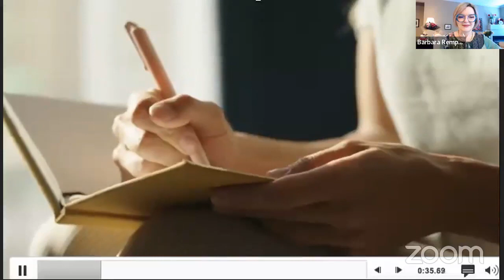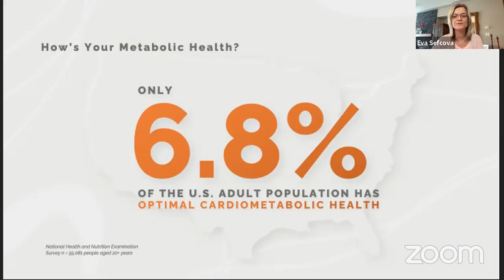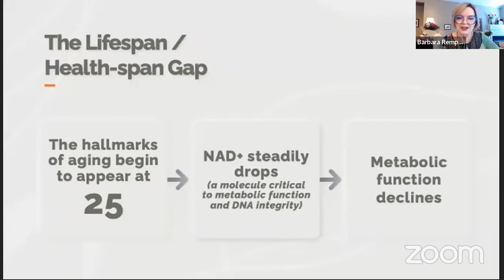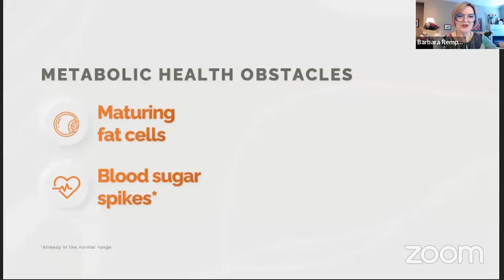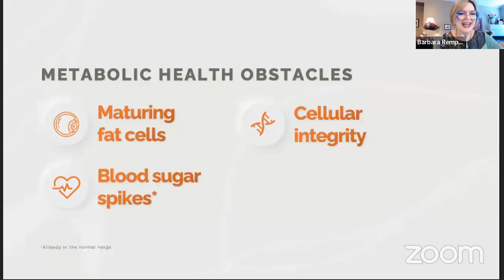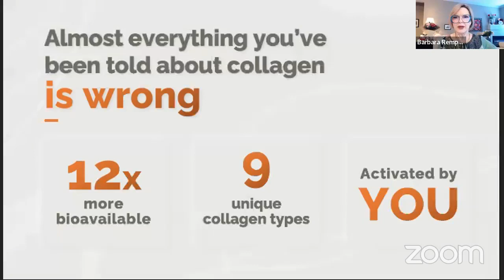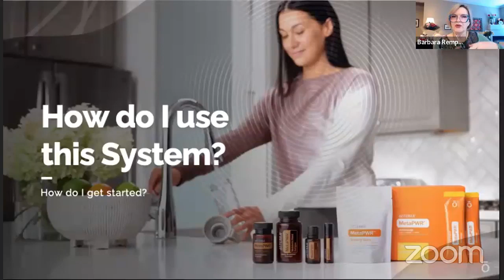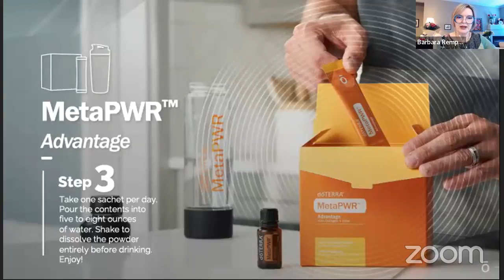MetaPWR system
MetaPWR System with Barbara and Eva